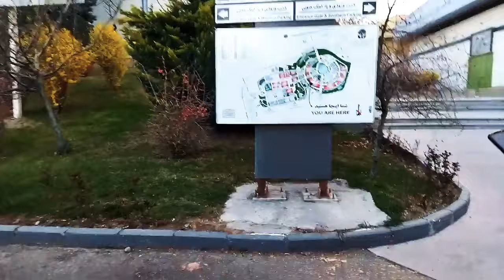رفتیم کنسرت آرمین زارعی(2AFM) | ولاگ کنسرت آرمین (2AFM) پارت1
دمتگرم که این ویدیو رو نگاه کردی🤍.برای ویدیو های جدید,ترک های جدید حتما کانالمو سابسکرایب کن.🙏

درباره من : اینجا در اکتیو ری اکت قراره کلی از موزیک های رپ ، موزیک های پاپ و موزیک های جدید نقد و بررسی کنیم و درباره مسائل و حاشیه های رپ فارسی و دیگر سبک ها بپردازیم. اگه علاقه مند به ری اکت به موزیک ها هستید میتونید کانال من رو دنبال کنید.

🚨بکس این ویدیو کامل نیست اگر دوست داشتید بگید پارت های بعدی هم آپلود کنم🤍😘عشقید

زن_زندگی_آزادی
مرد_میهن_آبادی